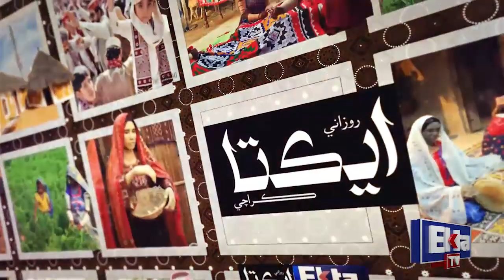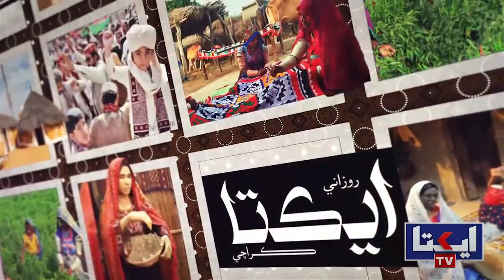Culture Day Story | Ekta Day | Sindhi Culture